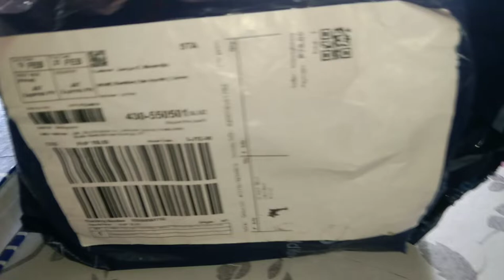installing cellphone holder to crossbar ( honda click125i)